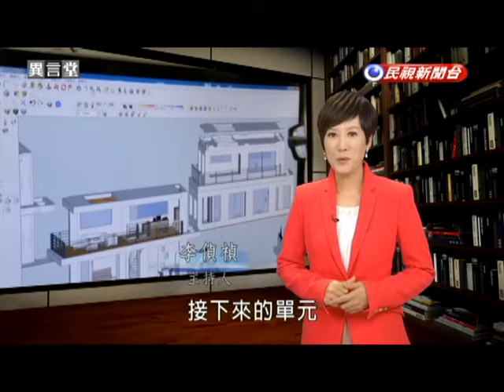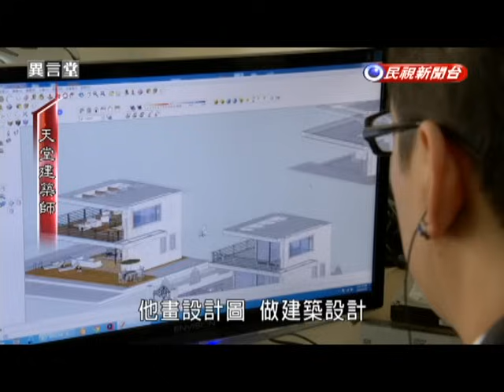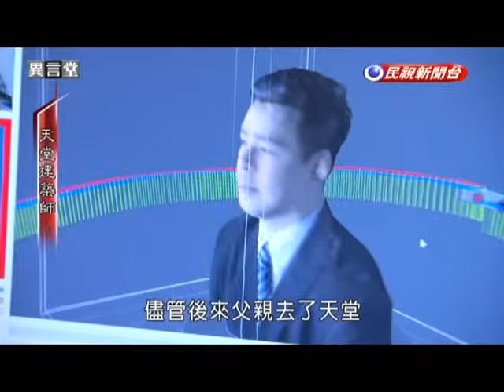2015.07.04【民視異言堂】天堂建築師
【天堂建築師】
在目前的大環境下，要擁有屬於自己的完美房子，或許是很多人終其一生，難以達成的夢想。接下來的單元，我們就要帶您認識一位可以為您達成所有夢想的天堂建築師— 蔣嘉凱。叫他天堂建築師，顧名思義，他為消費者建築的完美世界，就在天堂。他可以用紙紮，做出一棟又一棟精緻的天堂別墅、天堂迪士尼樂園、以及各式各樣的天堂配件，為的是要幫往者圓夢，也療癒在世親人的悲痛。而蔣嘉凱原本其實是年薪百萬元的遊戲設計師，幾年，為了為了送癌末的父親走最後一程，他轉行做遺體修護和紙紮設計，從此踏上了送行者之路，還因此有了許多神奇的遭遇。